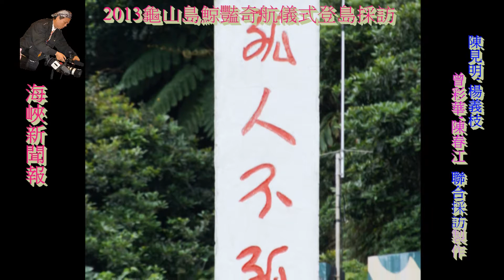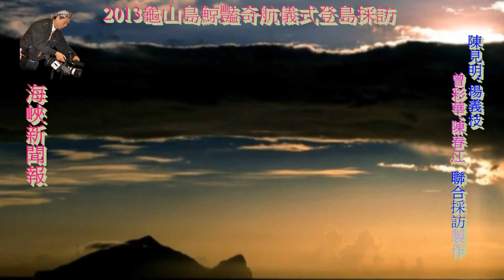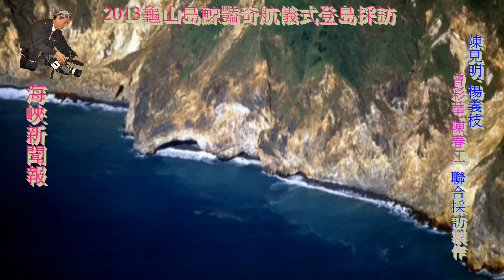2013龜山島鯨豔奇航啟航儀式海峽新聞報登島採訪全紀錄HD(一)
2013龜山島鯨豔奇航啟航儀式海峽新聞報登島採訪全紀錄HD(一)